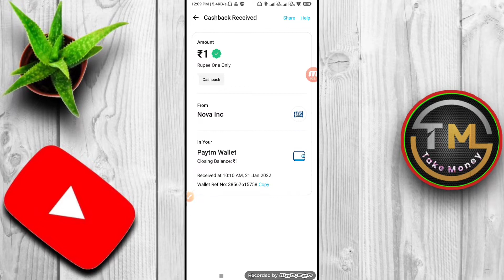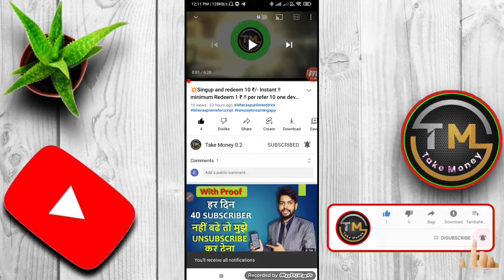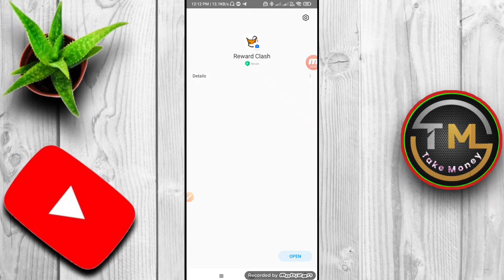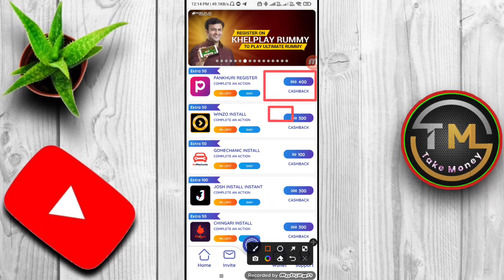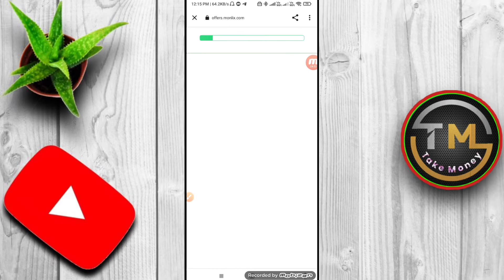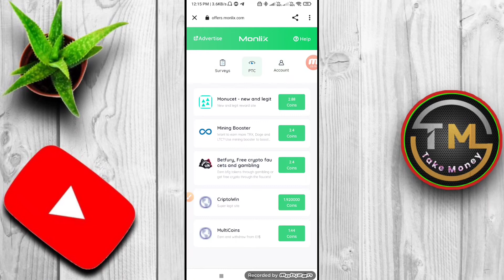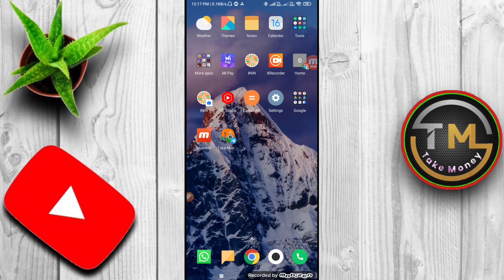💥Reward Clash Coin adder trick ! Minimum Redeem 1 ₹ ! Unlimited refer Bypass trick ! instant payment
🔊 Guys Mere Channel Pe Giveaway Start Ho Chuka Hai To Aap Sab Bhi Giveaway Me Partispet Kijiye ⤵️

            👉Game wala Signup Procec⤵️

👉Refer Code:-34719

               👉Script Link:- 👇
                         🙏Join Teligram🙏

👉 Instant 10 ₹ complete simple task ⤵️

👉 EzCash coin adder trick  Signup process ⤵️

👉Facebook Tokan Video ⤵️

             ⏮️Same useful Video Link⏭️

Rooter Spin Taks Script ⤵️

mGamer unlimited Refer Bypass Script⤵️

⫷T⫸⫷a⫸⫷k⫸⫷e⫸⫷M⫸⫷o⫸⫷n⫸⫷e⫸⫷y⫸
⫷T⫸⫷r⫸⫷i⫸⫷c⫸⫷k⫸⫷M⫸⫷S⫸⫷T⫸⫷⏳⫸